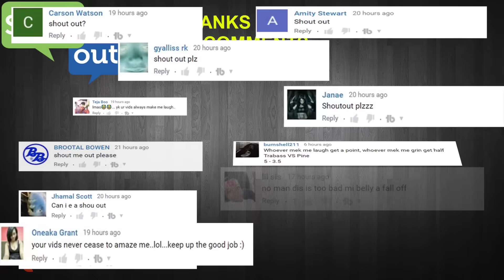DHQ_NICKEISHA SHOWS OFF HER BEST DANCE MOVES | JAMAICA DANCE